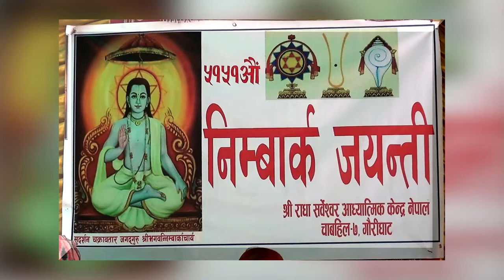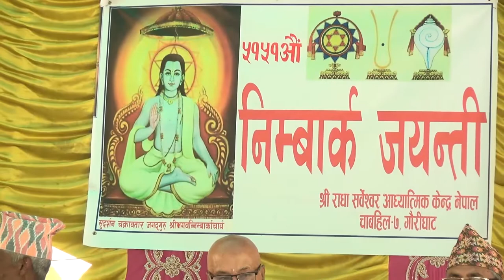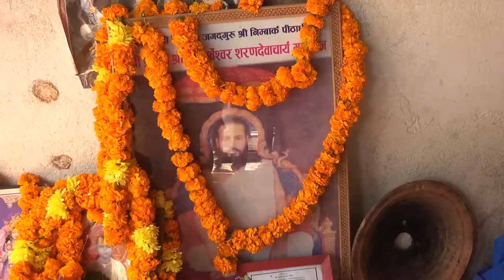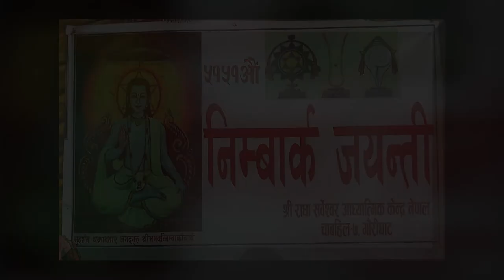5115 अाै निम्बार्क जयन्तीमा विद्धानहरुकाे विचार ध्यानपूर्वक सुन्नुहाेस र आफ्नाे विचार राख्नुहाेस ।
हालसम्मकै सायद सबैभन्दा पुरानाे सम्वत  । विद्धानहरुकाे विचार ध्यानपूर्वक सुन्नुहाेस   यदि तपाइ स‌गपनि कुनैपनि कार्यक्रमहरु भैरहेका छन भने सम्झनुहाेस Perfect TV लाइ